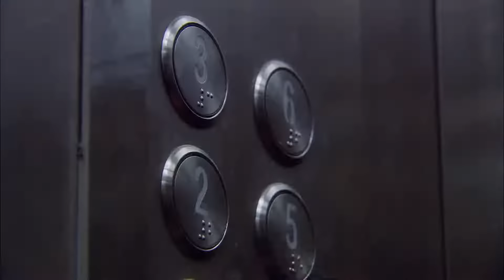【超好看家庭剧】是妈妈是女儿 24 | 刘晓庆婚外生女被全村唾弃，母女相依为命，逆袭成大富商（刘晓庆、韩雪、郑国霖）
《是妈妈是女儿》
主演：刘晓庆、韩雪、郑国霖
叶春儿突发疾病进了医院，她因为贫血而急需输血，直系亲属都前来化验，没想到这一化验出现了情况，叶春儿是B型血，但全家人都是A型血，医生追问叶家豪和秀兰，叶春儿到底是不是他们的亲生女儿，叶家豪一脸发蒙，而秀兰则吞吞吐吐，找了个借口错开了话题。叶春儿的同学洪前进是B型血，他主动给叶春儿献了600CC血，叶家豪追问秀兰关于叶春儿的情况，秀兰坚称自己也不知道，但随后她想起了当年发生的事情。她与叶家豪结婚当天，叶家豪在酒席上喝多了，很晚也没有回家，这时，有一个人走进屋来，秀兰以为是叶家豪，可打开灯后，却发现是别人。